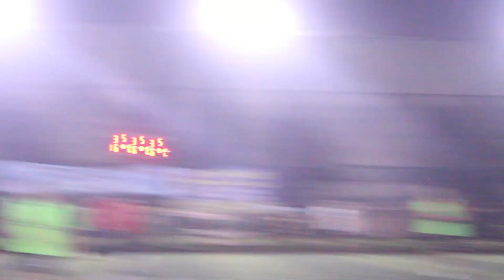EAGLES FC : 3 - 3 : YILDIRIM SANTOS FC / 19. HAFTA MAÇ ÖZETİ